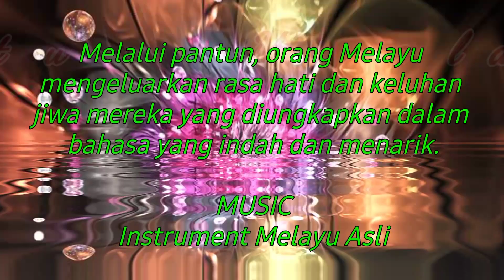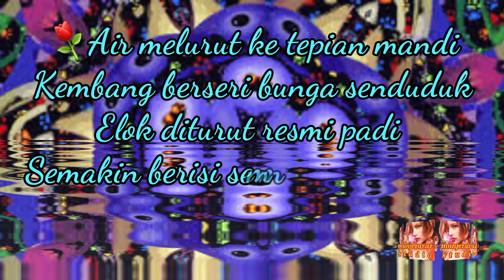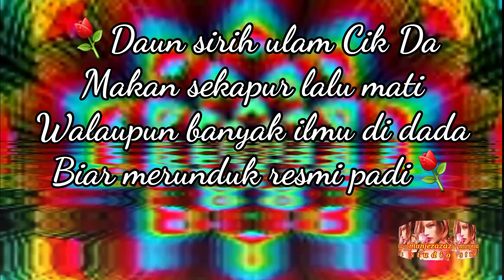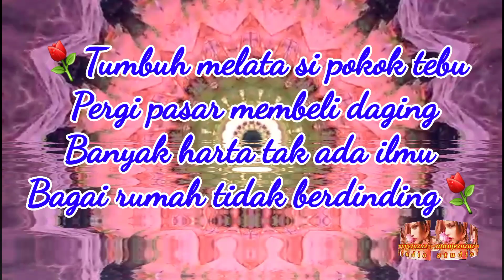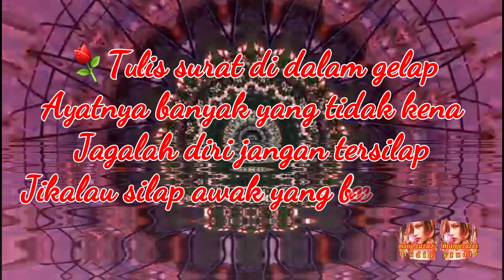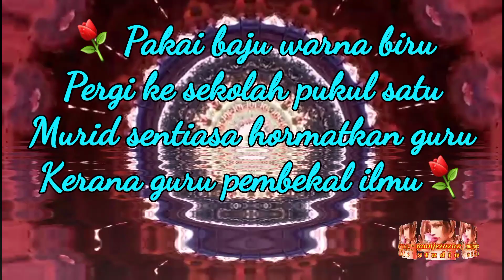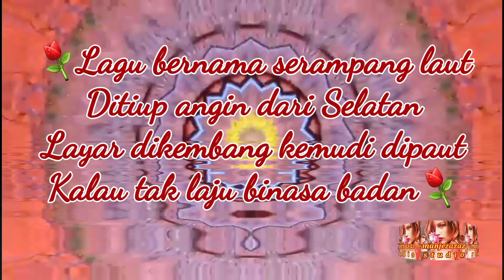PANTUN MELAYU / PANTUN SELOKA / PANTUN BUDI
Created by : Manjezazaz Studio

☆Beautiful ☆Amazing ☆Relaxing ☆Calm ☆Extreme ☆3D ☆Drone ☆Sentimental ☆Intrumental ☆Animation ☆Song ☆Music ☆Motivaton ☆Cinematic ☆Videography etc.  ♡All For You♡
☆Relaxing Music ☆Stress Relief☆ Calm Music ☆ Meditation ☆ Sleep ☆ Relax ☆ Healing Therapy ☆Spa☆